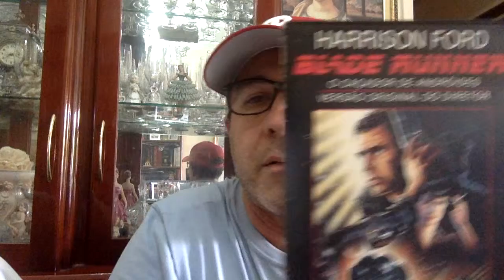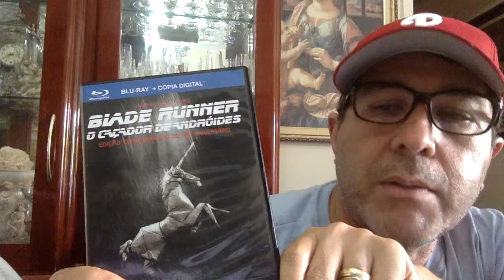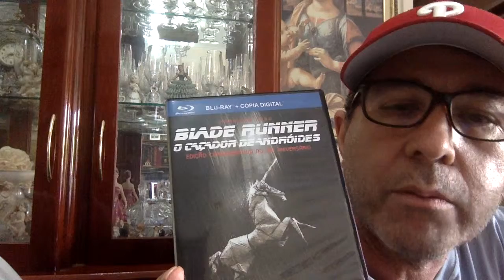BLADE RUNNER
Recomendo a caixa com 3 discos do filme Blade runner